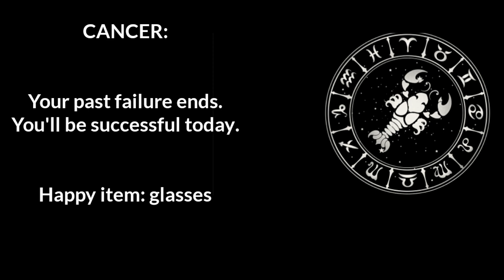Midorima - Higher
SONG: [Nightcore] The Score-Higher

💋 Moka San